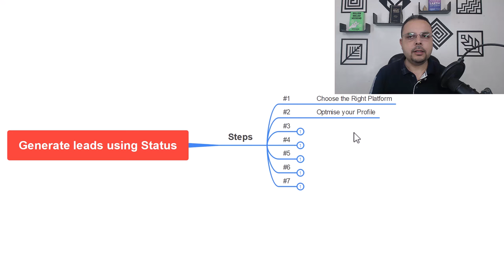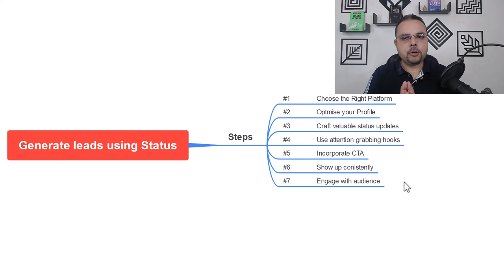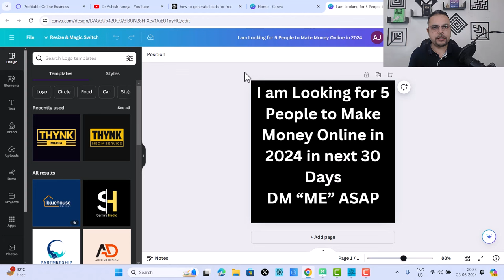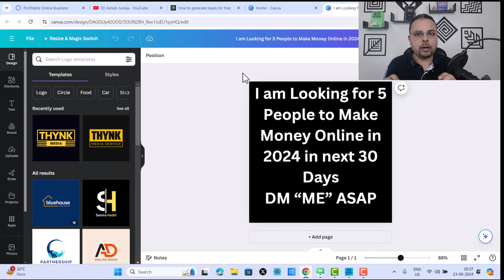How to Get Free Leads Using Status Updates on WhatsApp, Telegram, Facebook & Instagram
Looking to grow your business without spending a dime on ads? This tutorial is perfect for you! Learn how to generate leads effortlessly using status updates on popular social media platforms.

 You'll Learn:
1. WhatsApp Status Updates: Craft engaging updates that capture attention and drive inquiries.
2. Telegram Status Updates: Utilize Telegram's unique features to share valuable content and attract leads.
3. Facebook Stories: Best practices for creating compelling stories that encourage interaction and lead generation.
4.Instagram Stories: Leverage Instagram's interactive tools to engage your audience and convert viewers into leads.

Status Updates?
Status updates are a fantastic way to stay top-of-mind with your audience. They offer a personal touch and can be incredibly effective in driving engagement and generating leads.

Key Takeaways:
- Crafting attention-grabbing hooks
- Using call-to-actions (CTAs) effectively
- Engaging with your audience to build relationships
- Consistency and analysis for continuous improvement

👍 Like this video if you found it helpful and share it with your network.